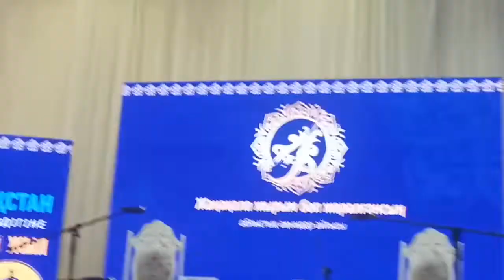Мұрадым МИРЛАНОВ VS Естеміс МҰХАМБЕТОВ